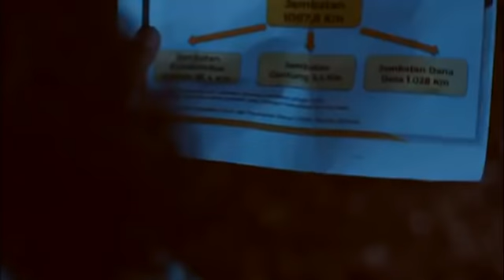si manis jembatan ancur 2018 (FULL FILM)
Kisah Film Si manis Jembatan Hancur kampaye 2018
kisah si manis jembatan
si manis jembatan ancur